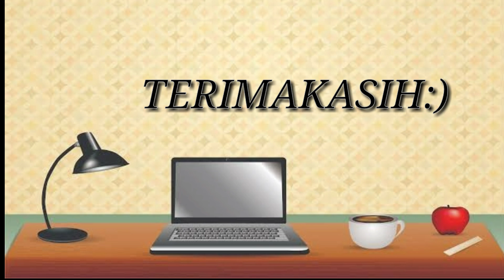kelas 1 A M FAJAR GUMELAR october 30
TUGAS MATKUL PENDIDIKAN IT
TA. 2020/2021
FAKULTAS HUKUM
UNIVERSITAS SURYAKANCANA

DOSEN PENGAMPU : Dr. Saptaning Ruju Paminto, SP, MH
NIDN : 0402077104